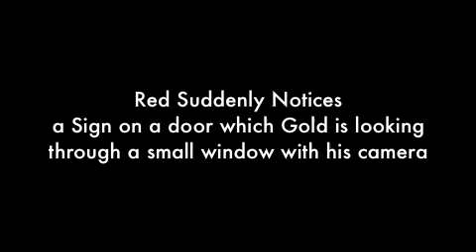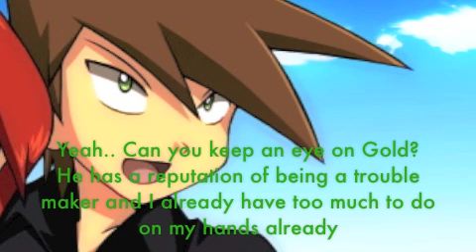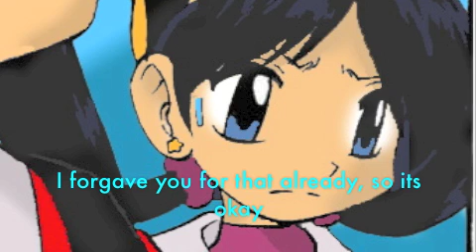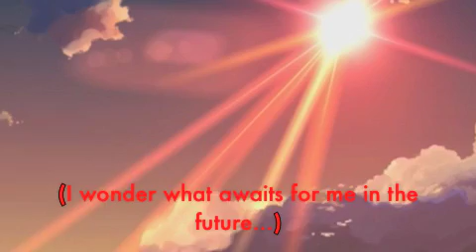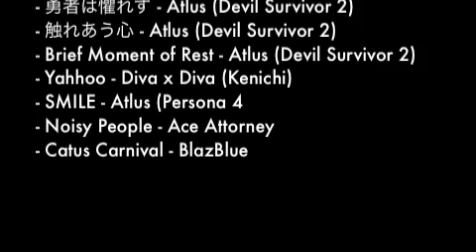Pokespe High Forever Memories Episode 2 ~Peeping Lovebird~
Didn't take Episode 2 that long right?
For some reason I got really hyped on making Pokespe High
which is why progress is obviously faster :)

Don't forget to check out the preview for the next episode at the end of the credits! ;D
Either way.. heres Episode 2 for you guys to enjoy! :)